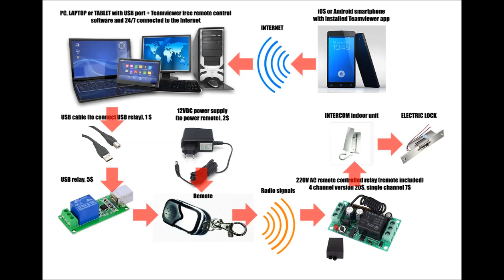Otvaranje ulaznih vrata mobilnim telefonom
I use it to remotely open and close electric lock of the gate in the building that I live in. Android or iOS smartphone connect to a home device which is connected to internet 24/7 and running Teamviewer free remote control software.

The 'system' consists of:
1. Home computer which is connected to internet 24/7. This can be any device that is connected to internet, has a standard USB port and can run Teamviewer software
2. Teamviewer free remote control software, running on home computer
3. USB cable connected to USB port of home computer, price 1$
4. USB relay, connected to home computer via USB cable, price 5$ on Ebay
5. 12VDC power supply to permanently supply remote. I got mine of an old wireless router, but you can probably get one for 5-10$. You can also leave remote with 12VDC battery, and then you don't have to use the power supply.
6. Socket for 12VDC power supply connection, price is less than a 1$ in radio shack
7. Remote
8. Remote controlled relay which operates on 220VAC, price is 20$ for 4 channel model that I used, but you can get single channel model for 6-7$ on Ebay. You get the remote with it.
9. iOS or Android smartphone, connected to internet with installed Teamviewer remote control app